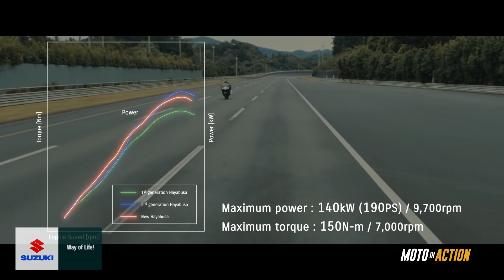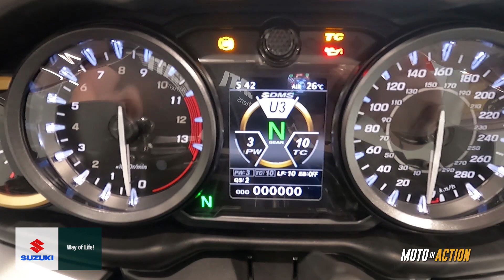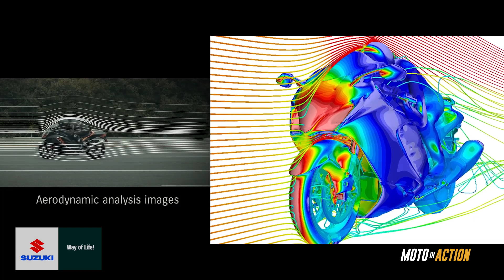SUZUKI HAYABUSA 2021 πόσο διαφορετική είναι...;;;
Μια πρώτη και μάλιστα στατική επαφή σίγουρα δεν είναι αρκετή για να κρίνουμε μια μοτοσυκλέτα.
Παρόλα αυτά υπάρχουν διαφορές με τη πρώτη ματιά και καλό είναι πριν οδηγήσουμε το μοντέλο να έχουμε μια εικόνα.
Σας τη μεταφέρουμε.